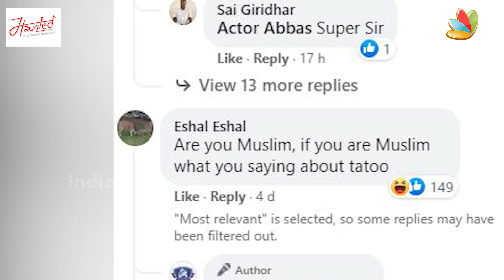என்னோட விஷயத்துல மூக்க நுழைக்காதீங்க - Abbas பகிரங்கமான பதிலடி, Tamil News, Kadhal Desam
India's First Haunted House Theme Restaurant's Signature Buffet

Maha Pei Virundhu-The Signature

Weekdays:
Non Veg: Rs. 599/- net
Veg: 499/- net

Weekends:
Non Veg : Rs.699/- net
Veg : Rs.599/- net

Dine in the Dark - Candle Light Dinner with Guitarist on all Wednesdays 7 PM - 11 PM
Haunted Restaurant
23, 7th St, W Block, Anna Nagar, Chennai, Tamil Nadu 600040